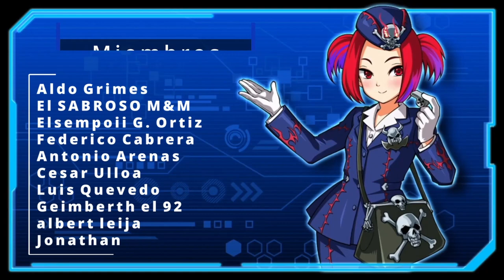BANLIST Predicciones, Llego el Tiempo para Harpies y Thunder Dragon | Yu-Gi-Oh! Duel Links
Mi predicción de la banlist que podria salir en unos dias. Tocaran Harpies, Thunder dragon, Resonadores y Onomats?

0:00 Gracias por ver el video =D
0:25 Posible Fecha
1:03 Datos
3:05 Habilidades
5:45 Harpies
7:37 Resonadores
8:41 Thunder Dragon
9:58 Onomat
12:22 Fuera de Banlist?